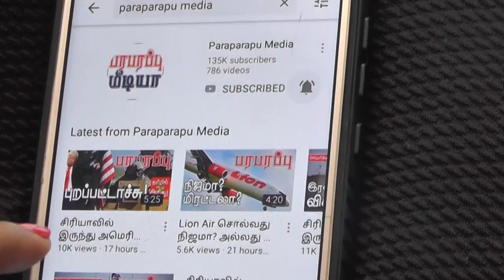ஈரானிய ஜெனரல் சொலமானி கொல்ல வேண்டாம்! தடுத்த நபரின் பின்னணி!! | Paraparapu World News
On this Tamil news presentation we are providing the news from Iran, Qasem Soleimani and MQ-9 Reaper. This news video is in Tamil language regarding this issue of Iran, Qasem Soleimani and MQ-9 Reaper.